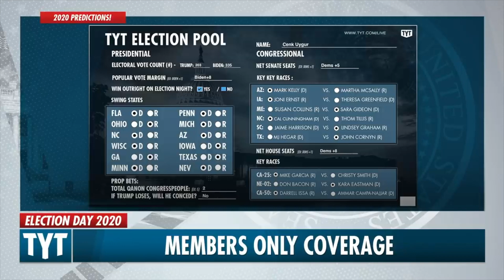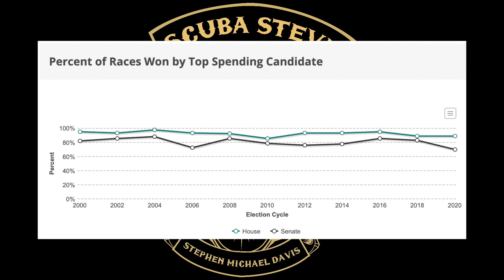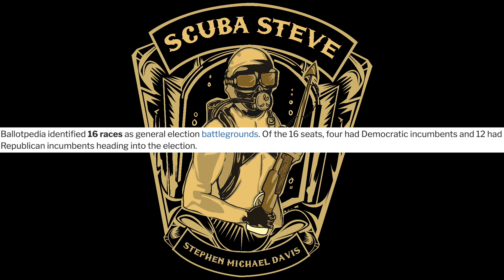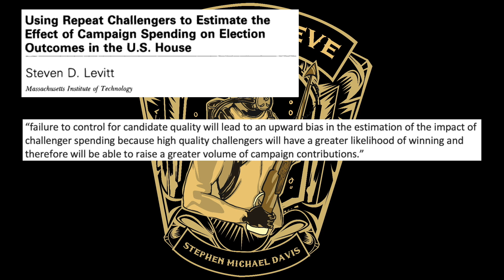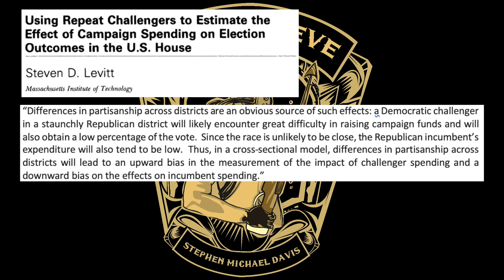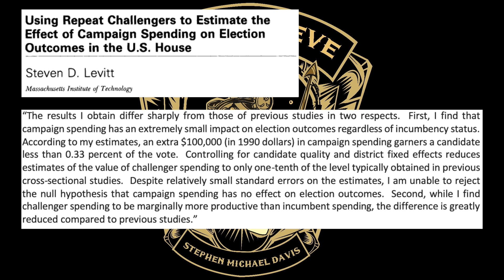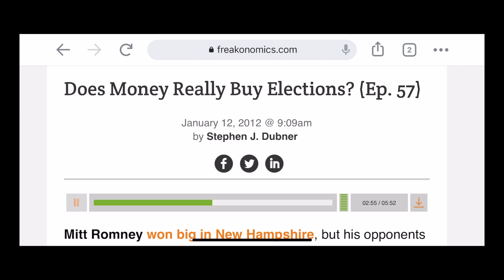Cenk Uygur Is Clueless About Politics: You Can't Buy An Election